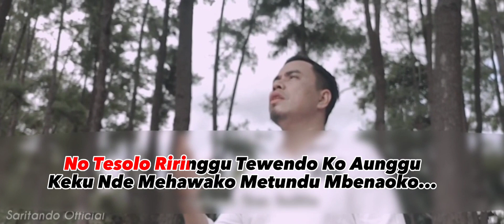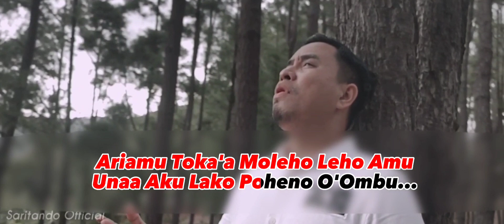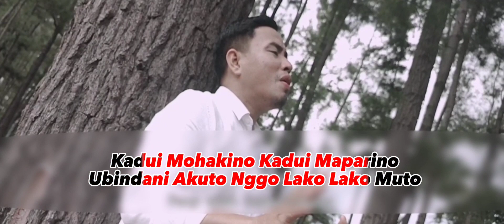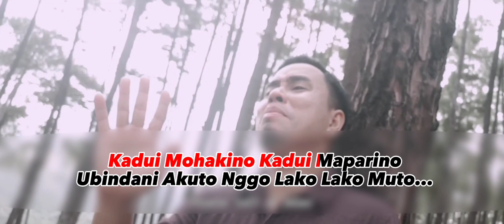Tesolo Riringgu Versi Karaoke | Lagu Tolaki by Sainuddin Saeitando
Lirik | tesolo riringgu

No Tesolo Riringgu
Tewendo Ko Aunggu
Keku Nde Mehawako
Metundu Mbenaoko

Ariamu Toka'a
Moleho Leho Amu
Unaa Aku Lako
Poheno O'Ombu

Ihawi Inipua
Lakoika Ikeni

Tamono Penao
Pina Dadino Ombu
Keno Dunggu Dandino
Nggo Mbule I Hanuno

Kadui Mohakino
Kadui Maparino
Ubindani Akuto
Nggo Lako Lako Muto

Owingi Oleo
Aku Pongoni Doa
Keno Moko Aunggu
Moko Nde Posuanggu

No Tesolo Riringgu
Tewendo Ko Aunggu